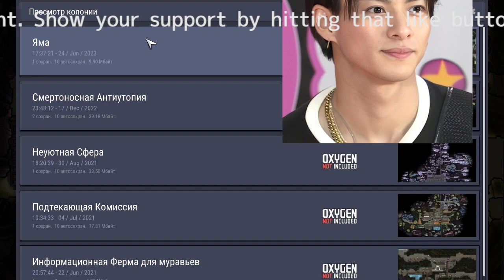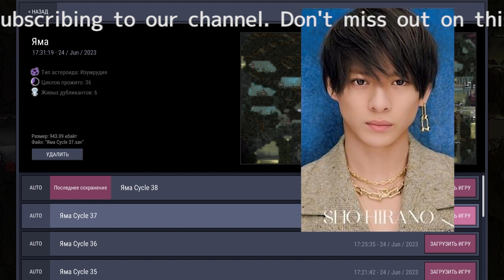「1997年生まれの男性芸能人」タレントパワーランキング！驚きの1位は平野紫耀！